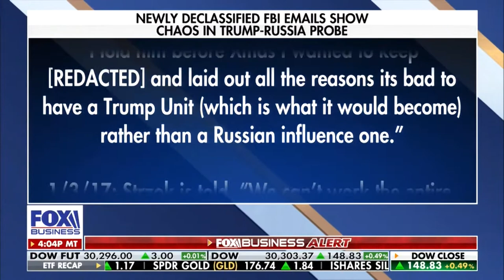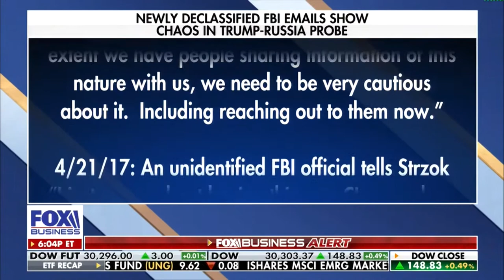Danny Coulson Live Shot - 2020.12.17 - Fox Business